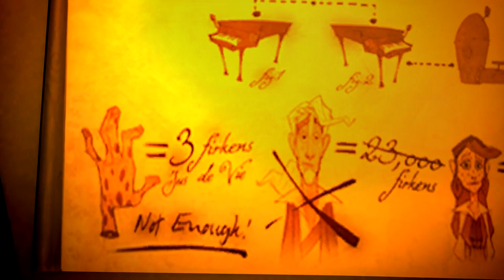[S3][P3] Tales of Monkey Island - Chapter 4 - The Trial and Execution of Guybrush Threepwood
We get the summons to Elaine and we let her help clear our name but.. oh wait, a plot twist!?